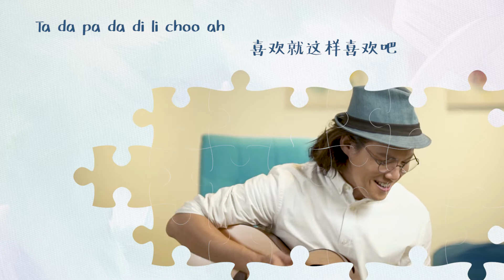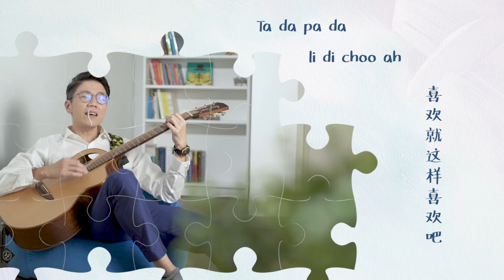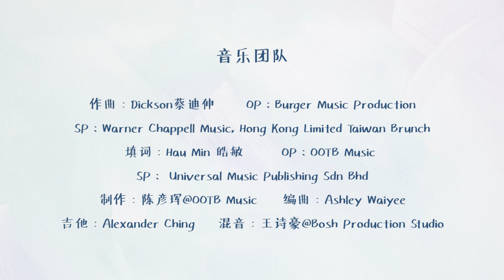【我有我生活】- 心理健康醒觉运动主题曲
这就是一个多月前参与由 问心理 Ask Psychologist, Tofu TV, E House Theatre And Production 策划，有关心理健康醒觉运动而特别创作的 （写完之后自己也觉得不容易唱. 真是做够自己一wok的...）主题曲-《我有我生活》。还好填词人是认识已久的皓敏 , 一切才顺利完成（虽然她有忍不住说下次拜托音符写简单一点！...还有下次??? eh?!! ）。好吧，如今歌曲以及MV也终于完成并于昨晚在策划单位的平台首播了，让本来就没计划在2021推出任何新作品的我突然有创作与大家见面，就当2021圣诞礼物吧~ 祝大家无论是身体或是心理都健健康康，平平安安，一起营造美好生活~ Well, this is the theme song I composed (...and participated as vocalist...) for a mental health awareness CSR campaign , wishing everyone a safe and healthy 2021, Merry Xmas in advance. Hope you enjoy it.

我有我生活·原创歌曲 首播
正视心理健康
营造美好生活

生活是一点一滴
拼凑而成
用你的方式
去拼凑你的幸福拼图

演唱嘉宾：April 周雪婷 ｜ 狄妃 ｜ Essel 叶恩慈 ｜Fish 阿鱼｜Hau Min 皓敏｜Jordan温绍平｜Liang Chia 黄亮嘉｜Milo刘家荣｜Shuleen丘淑霖｜杜韩念  |Yaw Wen 梁耀文 | Dickson 蔡迪伸

策划单位：
问心理 Ask Psychologist
E House Theatre And Production
拍摄单位：Tofu Tv
策划人：Yaw Wen 梁耀文
策划人｜MV制作： Emiko Ten

拍摄团队
MV导演：CJ NG
摄影师 ｜灯光师 ：CJ NG｜Yew Heng耀庆
美术部 ：Emiko Ten｜Yinu Yin
化妆师：Caryeen｜@Kah Yan's MakeUp Collections Gallery
剪辑师｜调色师 ：CJ Ng
BTS：Emiko Ten｜Yinu Yin｜Mango How

音乐团队
作曲：Dickson蔡迪伸
填词：Hau Min 皓敏
制作：陈彦珲@OOTB Music
编曲：Ashley Waiyee
吉他：Alexander Ching
混音：王诗豪@Bosh Production Studio

特别鸣谢
Kenneth 王冠庭
Mr See Song Eng
梁棋创
Paul Lim